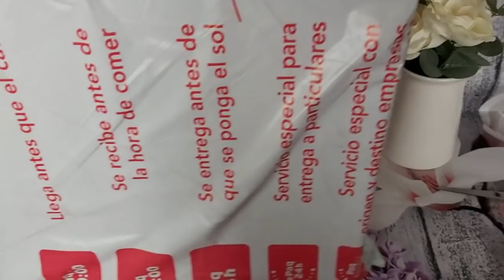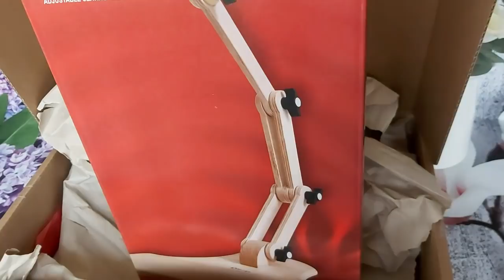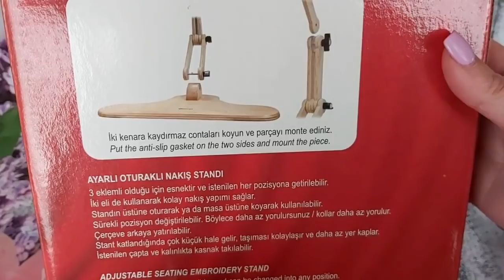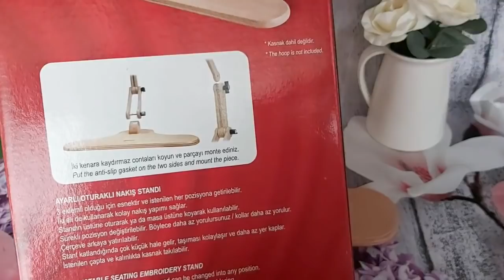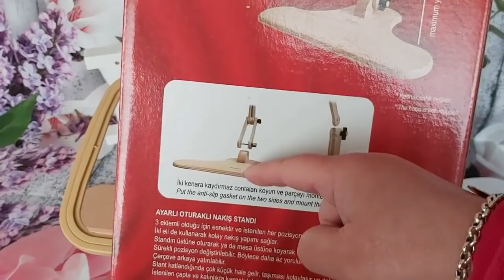🧵🛍️ Pie de bastidor Nurge 🛍️🧵